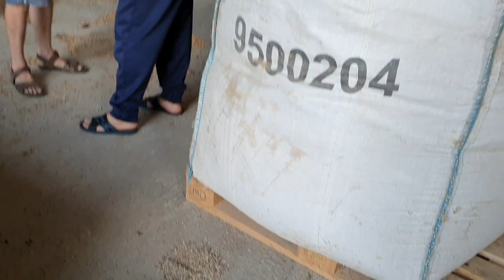Dairy Farm in Heimsheim, Germany | Germany me Dairy Farm kasy hoty hen | Dykhiye aur janiya vlog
Dairy Farm in Heimsheim, Germany
Germany me Dairy farm kasa hota hai. pheli bar Dairy farm dykha. Dairy farm sy kasy khud dhood ly sakhty hen? hm ny pheli br milk liya bht enjoy kia.

Dykhiye aur janiya channel...